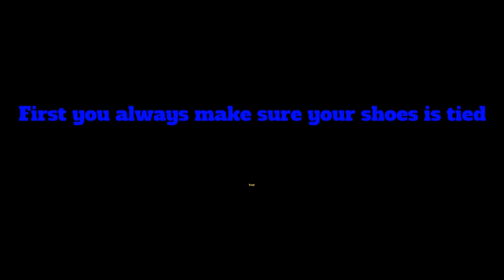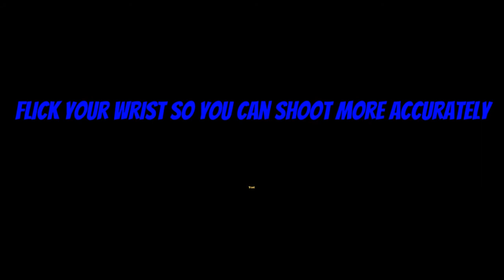How to Play Basketball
Ture's STEM VideoProject